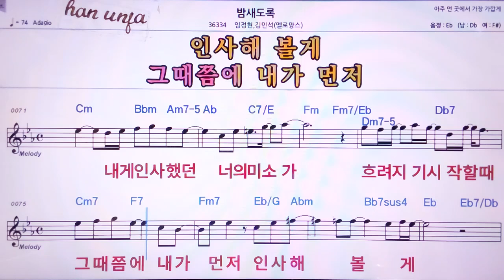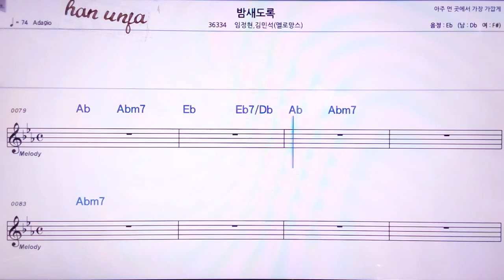💖밤새도록/김민석(멜로망스_)임정현 👍MR,노래방, 악보, 코드,Karaoke With Sheet Music